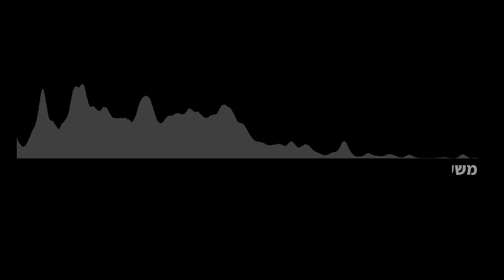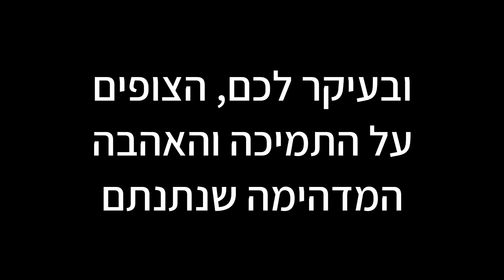מכון הכושר של יויו 5 - סוף המשחק | פרק הסיום!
הפרק עצמו צולם לפני יותר משנה - ועכשיו זוכה לראות אור יום.
בפרק של היום, אבי שבור הלב חובר אל שיר ואבא שלה מר טחון המון ומגלה את האמת שמאחורי כל הסיפור שגרם לפרידה שלו מיויו.
תודה על שצפיתם ומקווה שאהבתם אחוקים ;)
תודה ענקית לעומר פרייריך המסוקס על הקריינות
ולבראל מדינה האגדה על הכתוביות

© כל הזכויות שמורות ל גולו - Gulo ©
כל מי שמעלה סרטון זה לערוץ אחר ביוטיוב ייענש.

⚠️ סרטון זה, כמו שאר הסרטונים בערוץ איננו מכוון או מיועד לילדים מתחת לגיל 13.
All the videos on this channel are not directed or intended for kids under the age of 13.